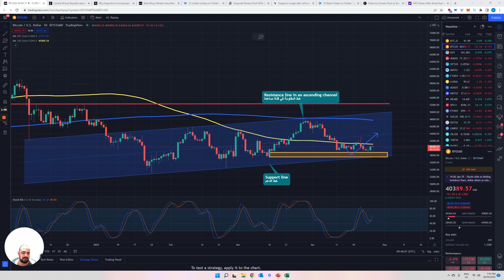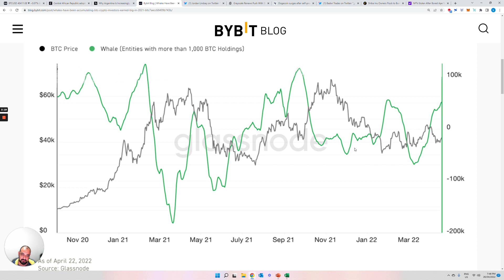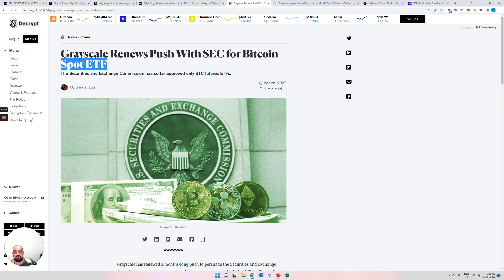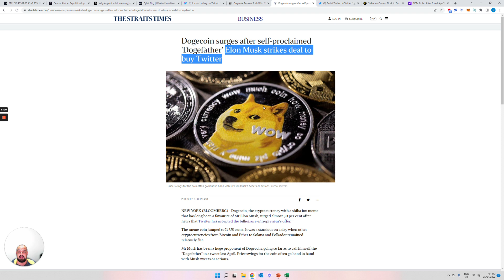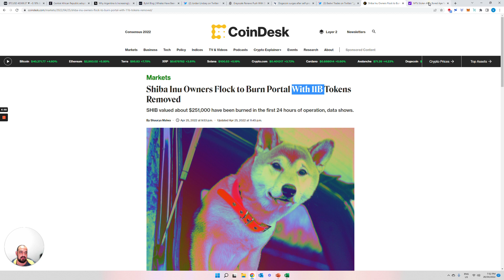أخبار رائعة... أخر مرة حدث هذا إنفجر سوق الكريبتو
دعنا نتحدث اليوم عن اعتماد البيتكوين كعملة رسمية من قبل دولة أخرى. من التالي؟ أيضًا سنتكلم عن مؤشر أخر مرة حدث أدى إلى إنفجار سوق الكريبتو . وأخر أخبار على دوج، ماتيك، شيبا، وغيرها
Today we will talk about Bitcoin being adopted by another country as a leagal tender, who is next? We will also talk about an indicator that the last time it happened led to the explosion of the crypto market. The latest news on Doge, Matic, shiba, and more

خوف كبير من الاحتياطي الفيدرالي ! عملات التي يمكن أن تنفجر إذا حافظ البيتكوين على هذه المستويات